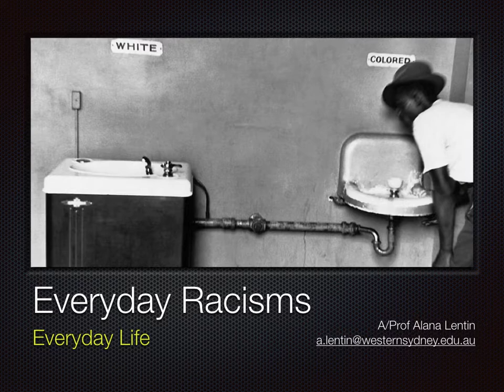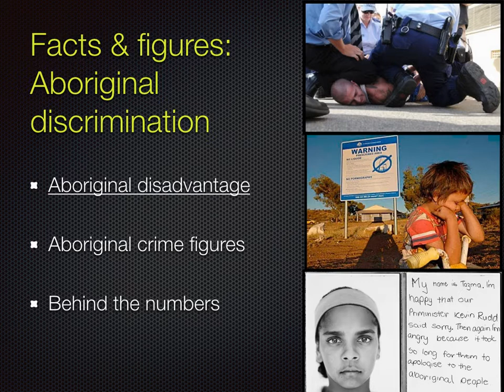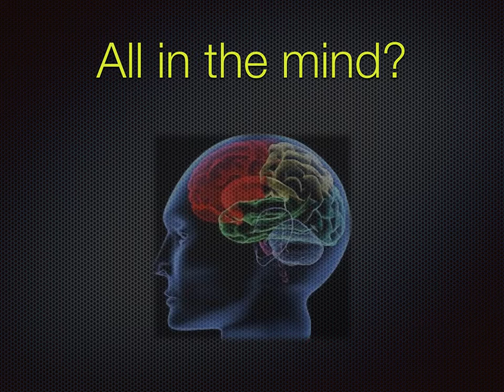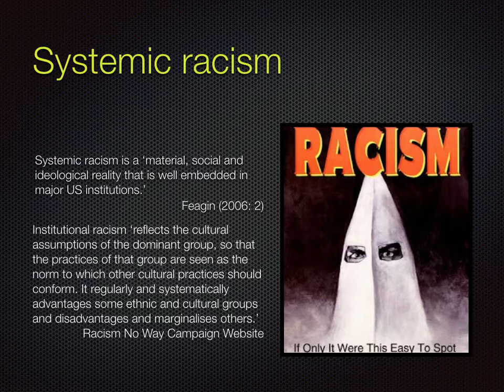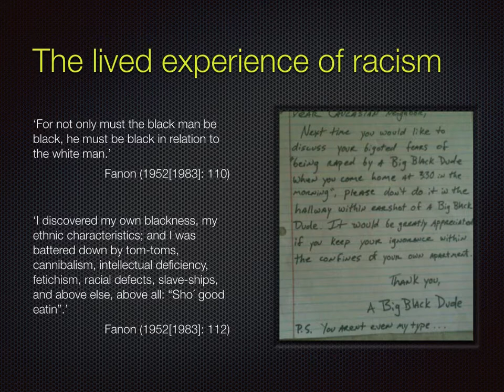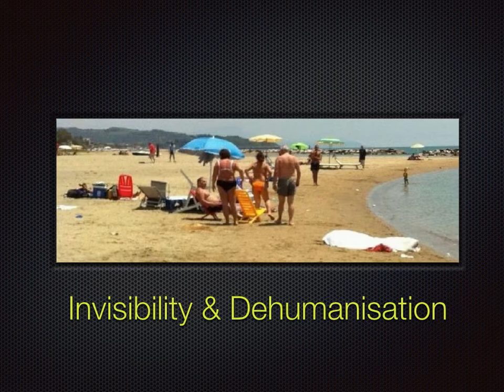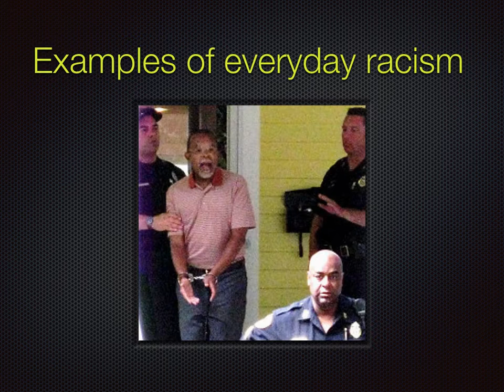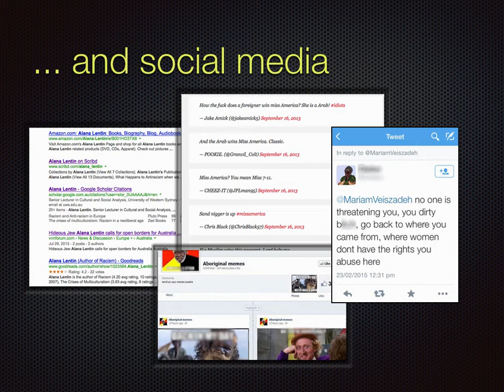Week 13 Everyday racism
Everyday Racism, lecture for Everyday Life Unit, Western Sydney University by Alana Lentin.